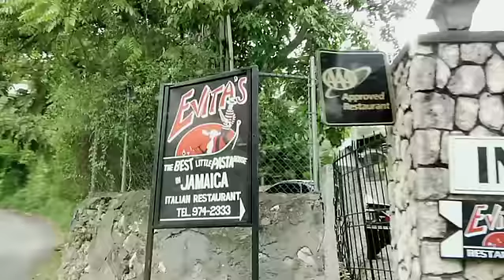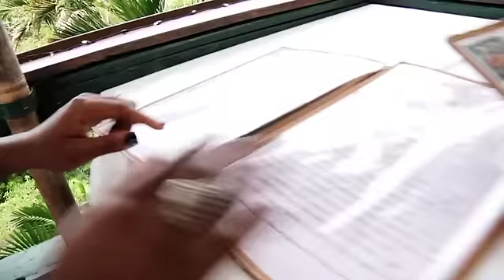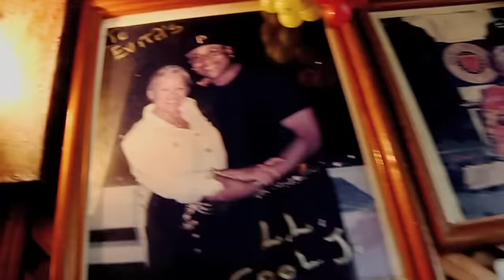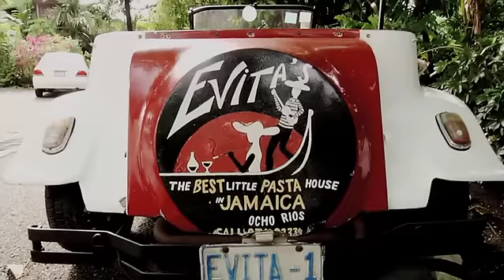PON Di ROAD #4: Eating at EVITA'S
Evita's!! The best little pasta house in Jamaica. Eat a great blend of Italian and Jamaican.